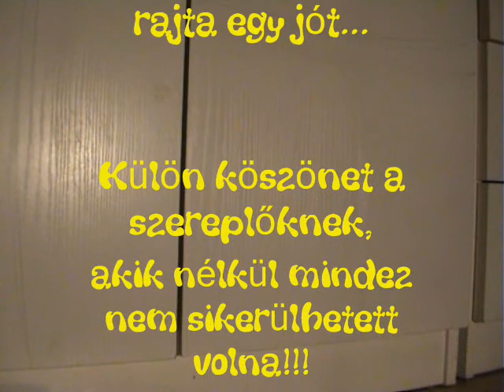Árnyékok...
Semmi komoly, csak hülyülés... ;)